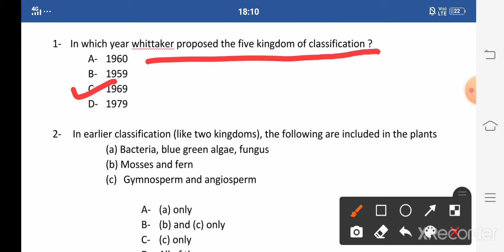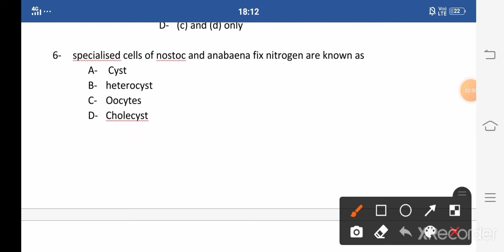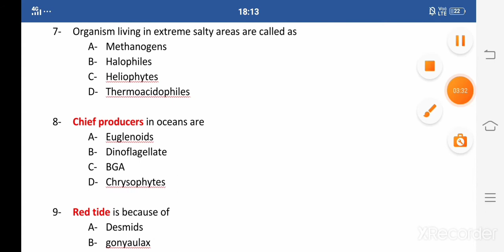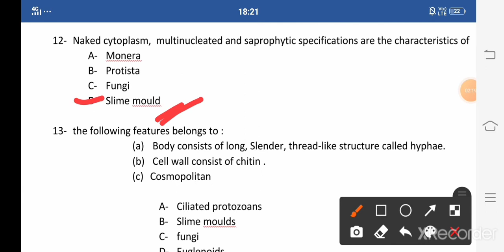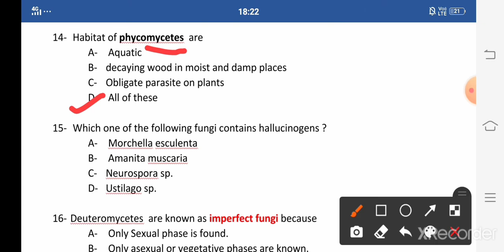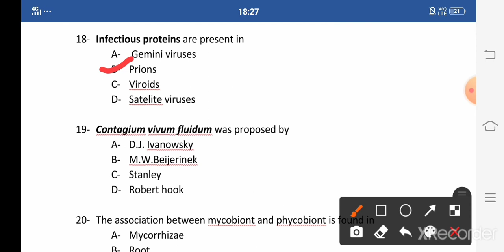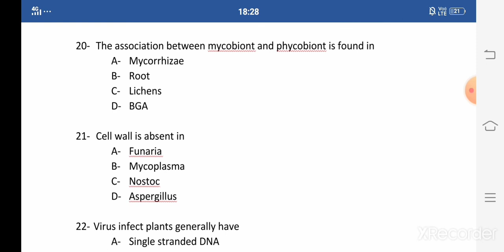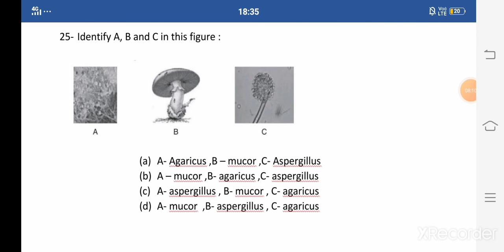Biological classification | 11th bio NCERT |TOP 25 Most important Questions |Quick revision | part-3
Quick revision , Part - 3

In this video Top 25 most important Questions of chapter "Biological classification" from 11th bio NCERT has been discussed .
All questions are based on NCERT and related to NEET exam  paper pattern .
If you are NEET aspirant then must watch this video for quick and complete revision.